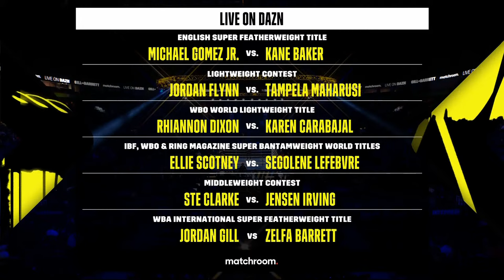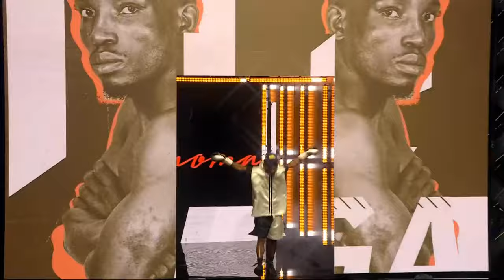Before The Bell: Gill Vs Barrett Undercard (Turner, Crolla, Sains & Scott)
There's four fights coming up on the Before The Bell section of our Manchester show headlined by Jordan Gill vs Zelfa Barrett:

1) Brandon Scott vs Rodrigo Matias Areco
2) William Crolla vs Fabio Cascone
3) Jimmy Sains vs Mateusz Kalecki
4) Jack Turner vs Abdul Kesi Ngaoma